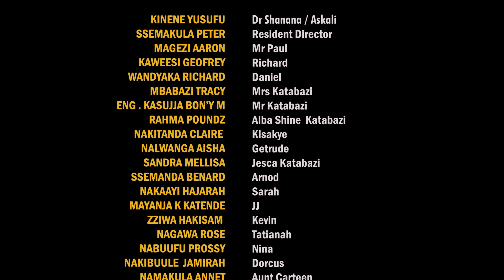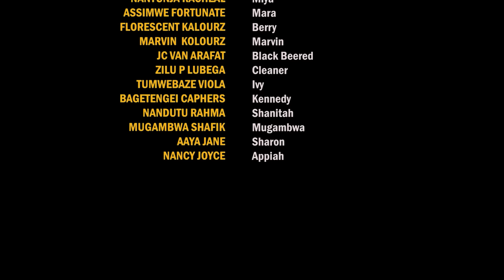Broken💔 Amatongo 18 B